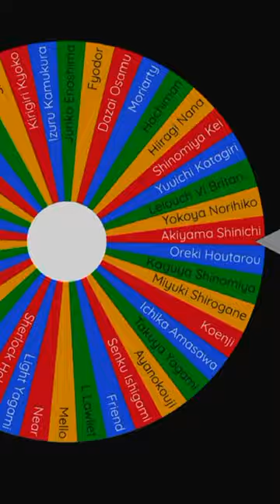Spinning the Wheel until Johan Liebert loses